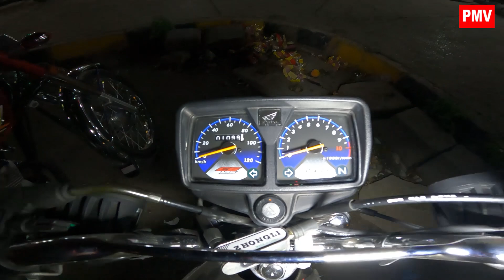Poor Quality Control Atlas Honda CG 125 SE Model 2021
Atlas Honda CG 125 Special Edition Model 2021 Poor Quality Issues
Video Shot on : Go Pro Hero-9
Audio Gears : Rode Go Wireless